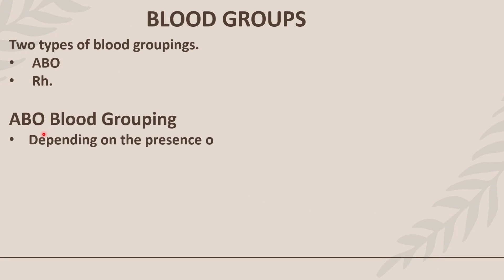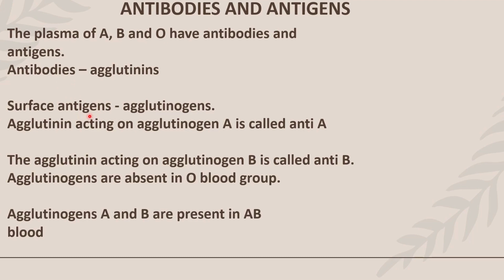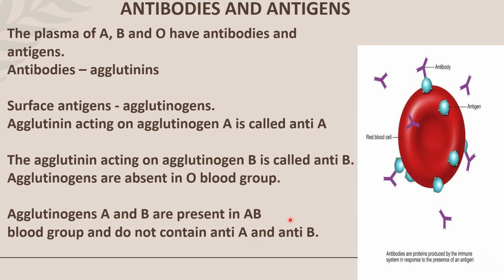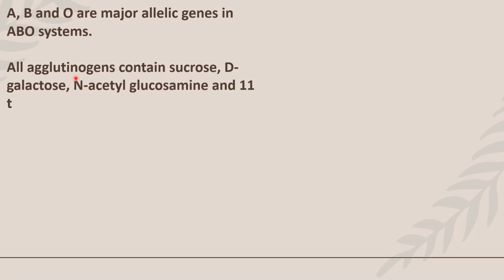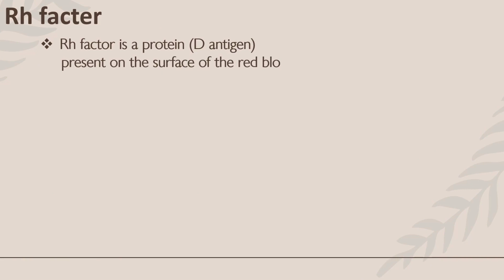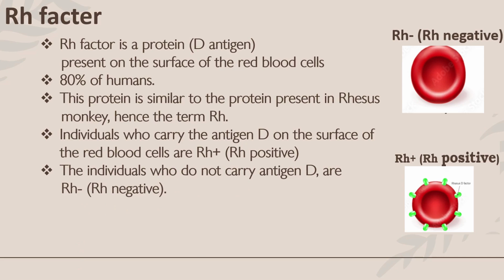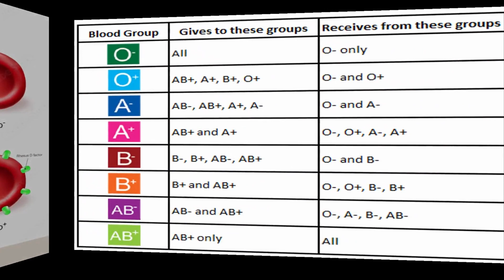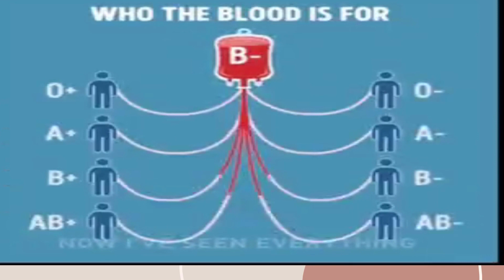Explain Human Blood Groups in Tamil | Types of Blood Groups | ABO and Rh Blood Grouping system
In this informative video, we delve into the fascinating world of human blood groups. Join us as we explore the different blood types, their characteristics, inheritance patterns, and the significance of blood group compatibility in transfusions. From ABO and Rh systems to rare blood types, we'll provide a comprehensive overview of human blood groups and their importance in medical contexts. Whether you're a student, healthcare professional, or simply curious about human biology, this video will provide you with a thorough understanding of the intricacies and relevance of human blood groups.